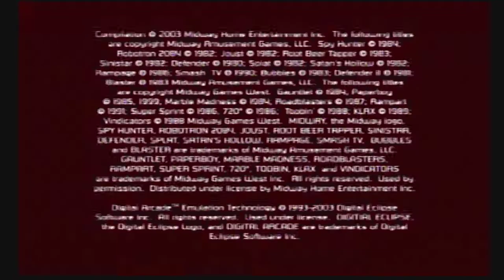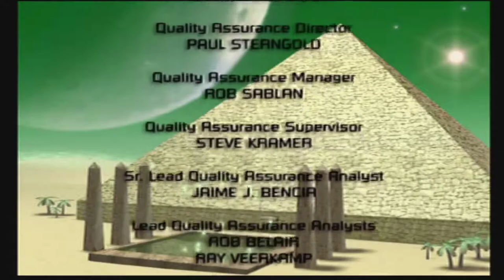Gauntlet [(Midway Arcade Treasures) PS2 Intro]